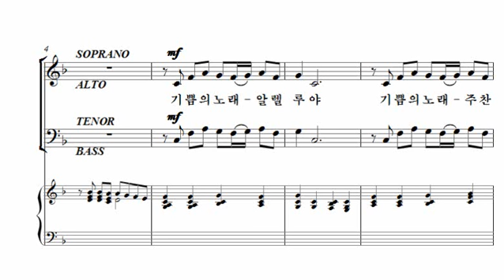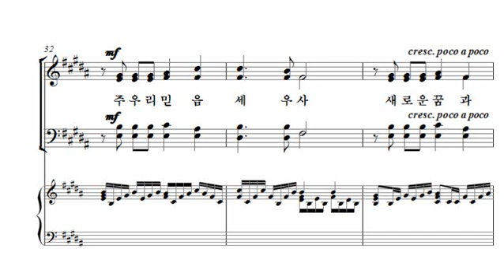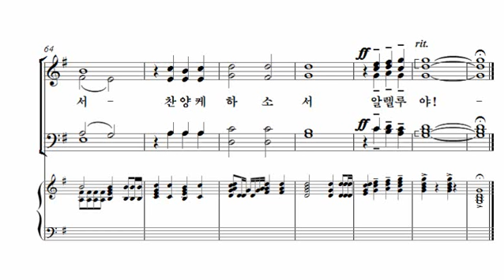[19. 기쁨의 노래 알렐루야] Joseph M. Martin_박신화콰이어